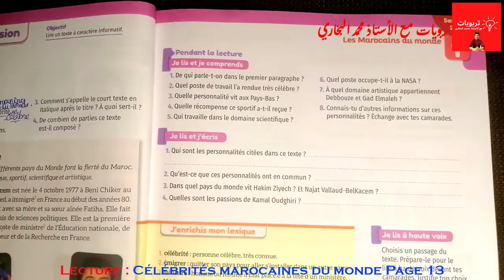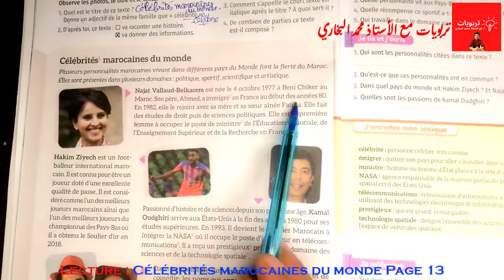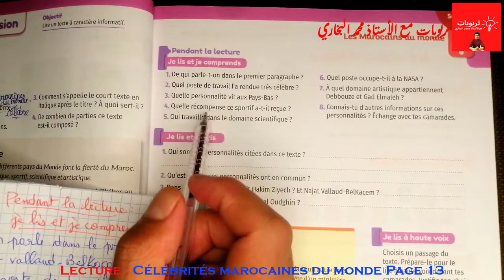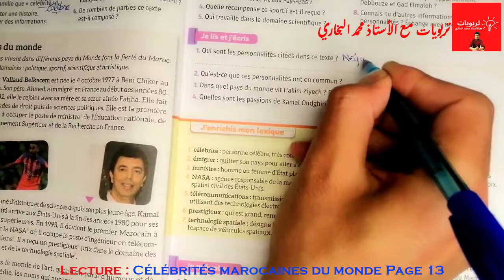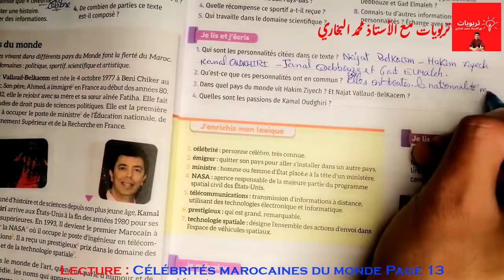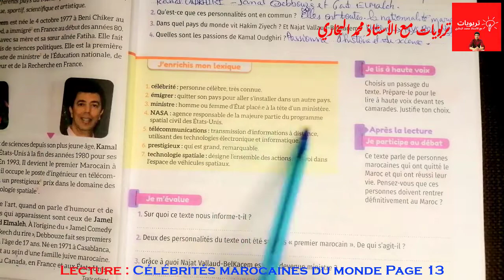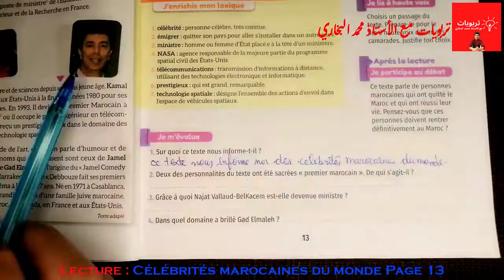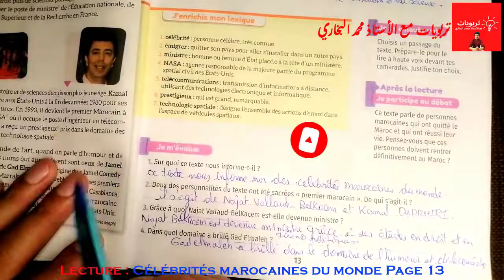Mes apprentissages en Français 5AEP (édition 2021), LECTURE: célébrités, marocaines du monde Page 13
Mes apprentissages en Français 5AEP (édition 2021), LECTURE: célébrités, marocaines du monde Page 12